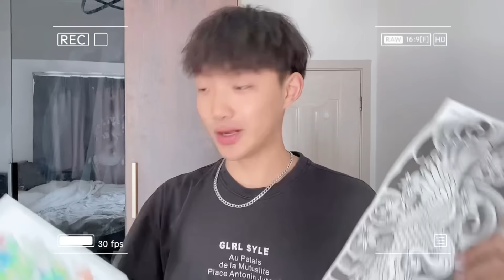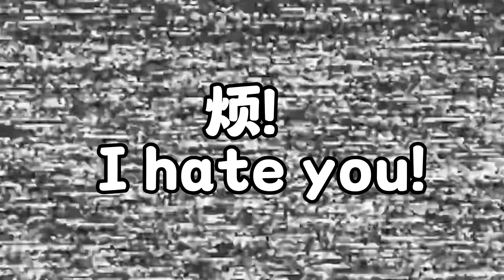I Got Tattoos Without Tell My Boyfriend🔥?！Couple Pranks | Boy's Love❤️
When I got a tattoo without my boyfriend knowing
How will he react when he finds out?
I didn't expect the whole process to be so interesting.
I hope you like it. Have a nice day～

Recording the daily relationship between two boys.
記錄兩個男孩子的戀愛日常
. 並且如果您對我們的視頻有任何建議或看法，請在下面留言，我們將非常高興。